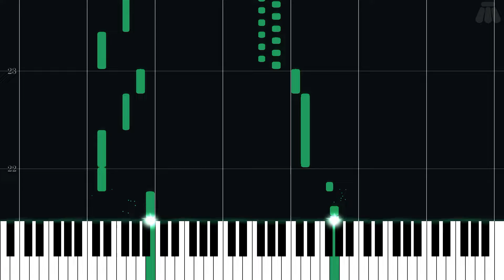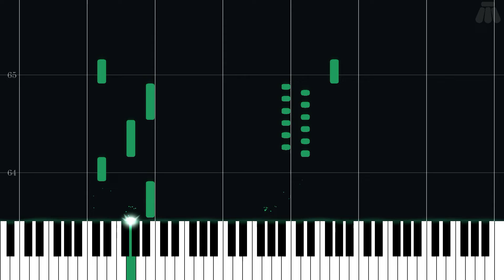Super Dry Dance - EarthBound - Intermediate Piano Tutorial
Intermediate Piano Tutorial for Super Dry Dance from EarthBound (1994) in the EarthBound/Mother series.